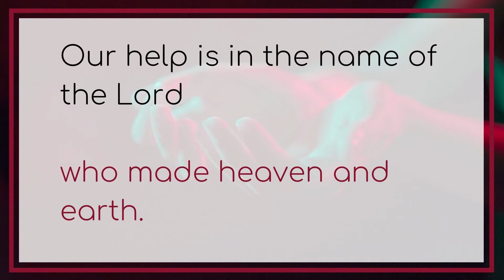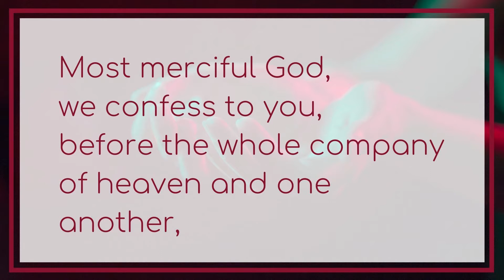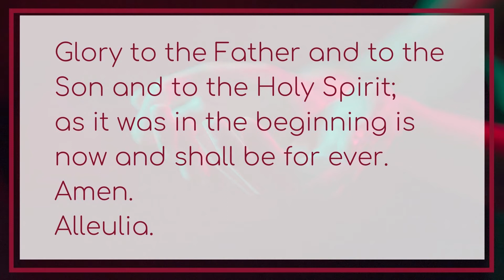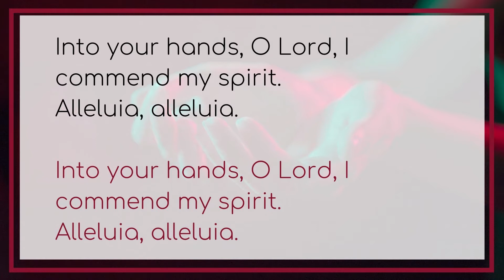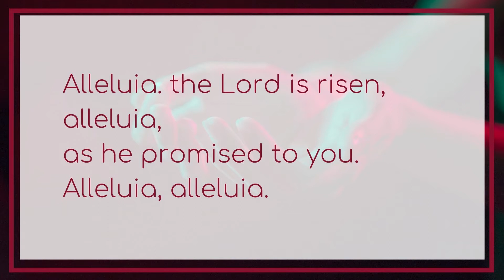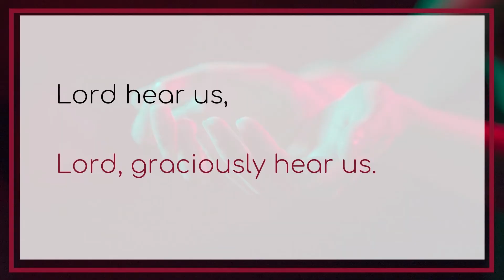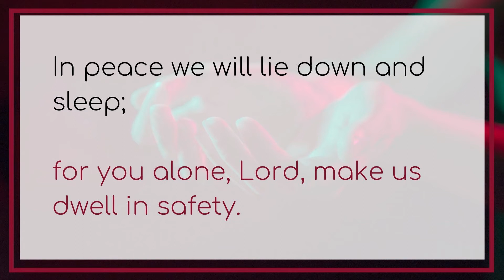Common Worship Night Prayer (Compline) - 11th May 2020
Join the Rev'd Matt Renyard for Night Prayer (Compline) taken from Church of England Common Worship.

Division of Christian Education of the National Council of Churches in the USA. Used by permission. All
Rights Reserved.

1973, 1978, 1984, 2011 by InternationaI Bible Society. Used by permission of Hodder & Stoughton, a member
of the Hodder Headline Group. ‘NIV’ is a trademark of International Bible Society.
UK trademark number 1448790.

Common Worship: Services and Prayers for the Church of England (2000) (including the Psalter